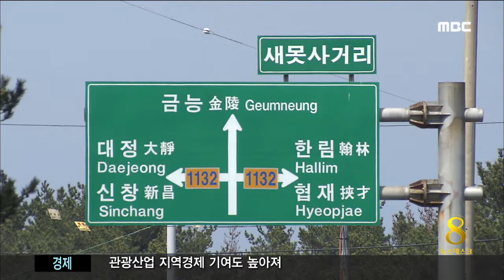제주MBC리포트_토지 매입 불법 의혹_김찬년